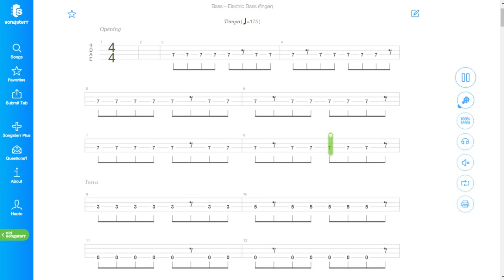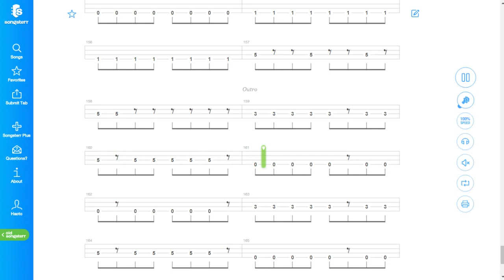K-ON! Movie Full ED Bass - Singing!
I will upload guitar tabs as well when I'm too busy to arrange music sheets.

\ Credits /
[Original Artist] :  Ho-kago Tea Time
[Composition] : Hiroyuki Maezawa
[Arrangement] : Shigeo Komori
[Transcription] : (Unknown)

[Thumbnail Illustration] : Official Art
[Illustration Link] : Danbooru 1121800

[Editor] : Haoto

\ My Comments /
[Notices]
This video was recorded on February 20th, 2018.
This video was made on February 20th, 2018, uploaded onto YouTube on February 20th, 2018.
I updated the Description Format of this video on May 30th, 2021.

[Time Taken]
Unknown.

[My Comments]
Though the guitar tabs aren't downloadable unless you pay.
Screenshot it, there.

And the thumbnail took me an hour to puzzle it.

{Note} Look up the album cover on Google yourself. It's easy to find.